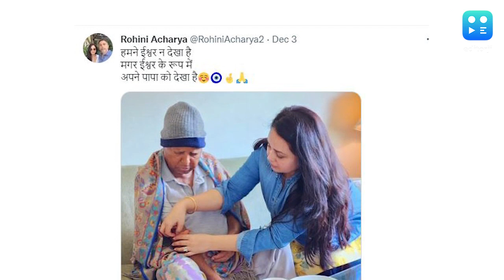ट्रांसप्लांट के बाद लालू के पास हो गई 3 किडनी, भीड़-भाड़ से बचना होगा अब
सोमवार को सिंगापुर में RJD सुप्रीमो लालू प्रसाद यादव का सफल किडनी ट्रांसप्लांट हो गया. जिसके बाद अब उनके शरीर में कुल 3 किडनियां हो गई है. उन्हें अब भीड़ से बचना होगा.